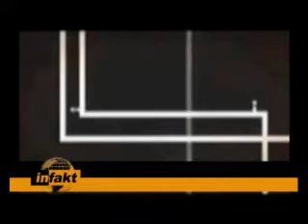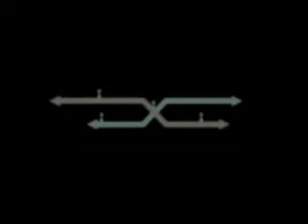22.09.2009 Tamo i ovde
Valjevo, Tamo i ovde